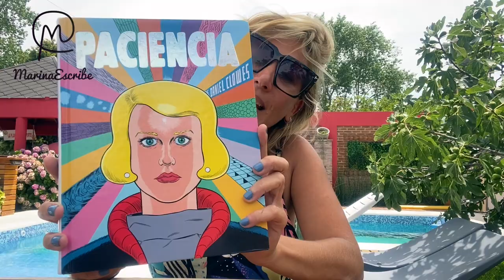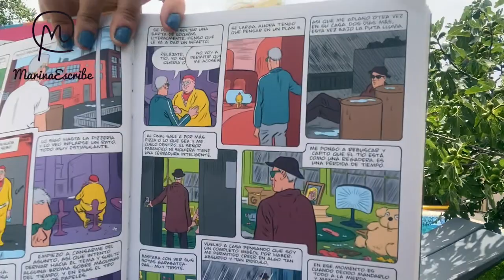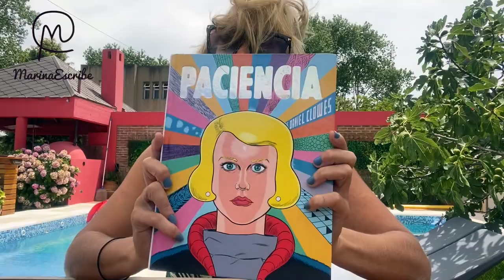Reseña "Paciencia" - Daniel Clowes